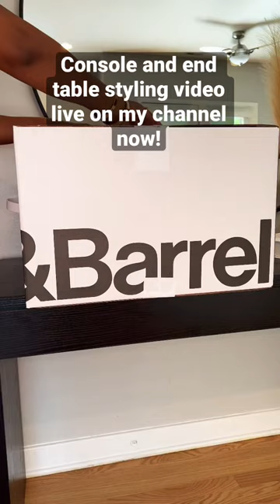Console table & end table styling featuring Crate and Barrel, Homegoods & more live on my channel!